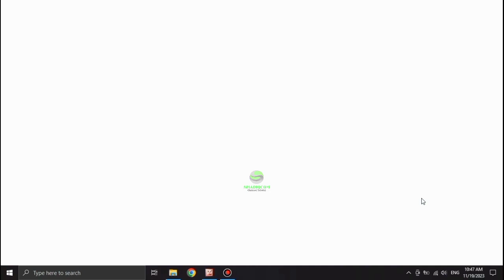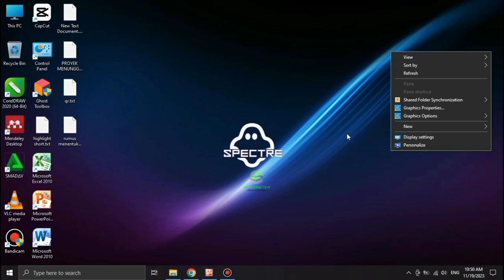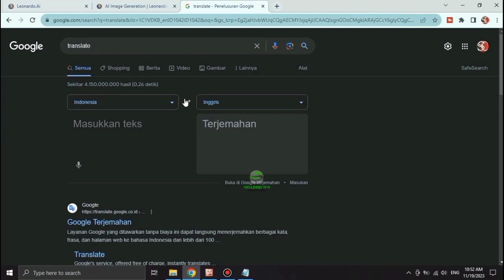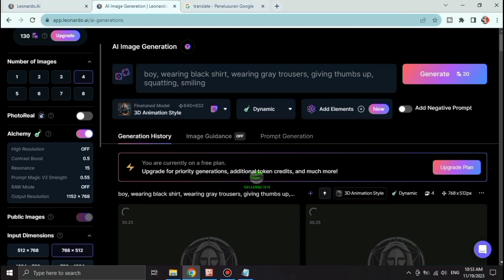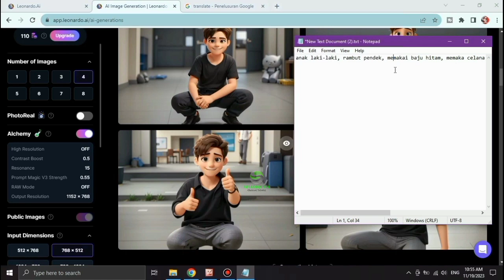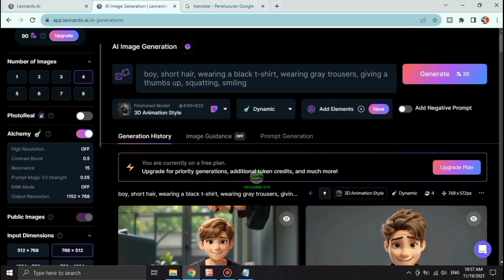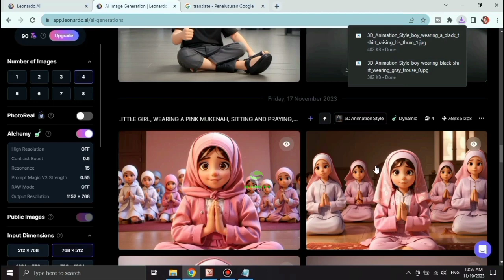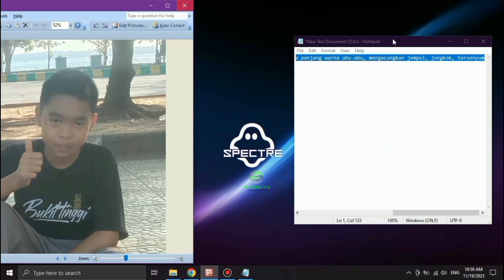Tutorial Membuat Avatar 3D dari Foto Sendiri Menggunakan AI || Tutorial Leonardo AI Pemula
Selamat datang di channel SHADIQCOM! Pada tutorial kali ini, kita akan memandu Anda langkah demi langkah dalam menciptakan avatar 3D yang unik dan personal menggunakan Leonardo AI. Leonardo AI adalah alat canggih yang memanfaatkan kecerdasan buatan untuk mengubah foto biasa menjadi avatar 3D yang menakjubkan.